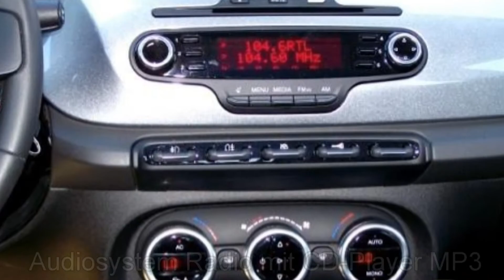Alfa Romeo Giuliett 1.4 TB 16V Turismo 07180874 Grigio Magnesio Metal Klimaautomatik